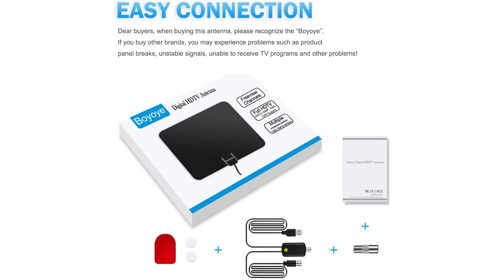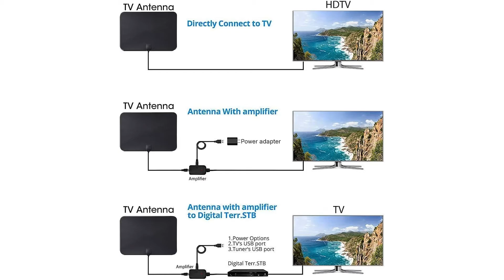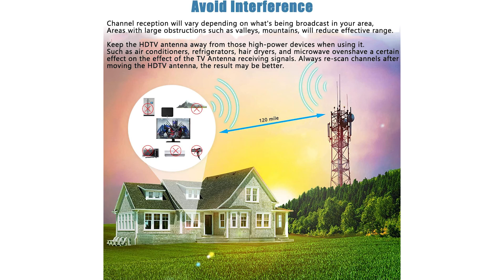➤ Il meglio 3 Antenne TV 2023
Il vincitore della qualità è l' Te Voze Antenna TV.

Tagliare il cavo e godere per sempre centinaia di top programmi TV HD gratuiti;tra cui SKY, BBC, ITV, DW, N24, WDR, Francia TV, RAI, RTVE e MOLTO ALTRO, Antenna TV con amplificatore TE-Voze è compatibile con scatole del convertitore TV e centinaia di TV digitali.
Con un raggio di 480KM, anche se è lontana dalla torre di trasmissione, può fornire una portata più ampia e una ricezione massima dei segnali.
Il cavo coassiale super lungo e ad alte prestazioni garantisce consente di posizionare l'antenna amplificata in qualsiasi luogo in casa per il miglior segnale e la ricezione più potente, fornendo un'ottima esperienza TV gratuita.
Puoi posizionarla a caso, oppure appenderla semplicemente. it can decorate your home and receive stronger signals,L'antenna rende la vita semplice e conveniente.
Rimborso di 360 giorni e garanzia a vita è la tua scelta! Il raggio di ricezione effettivo dipende in gran parte dalla distanza e posizione dell'utente.

L'alternativa è il Boyoye Antenna TV.

l'antenna tv interna può sbarazzarsi dell'elevato costo di guardare la TV digitale, goditi live HD gratuite, qualsiasi notizia locale, meteo, commedie, programmi per bambini e sportivi.
L'antenna interna è facile da installare. Basta collegarsi alle porte AN / IN di HDTV o set top box, alimentare le antenne collegando il connettore USB a una porta di ricarica sul televisore o alla presa con l'alimentatore. Ricorda di ripetere la scansione dei canali dopo aver spostato l'antenna interna.
Antenna TV con amplificatore di segnale di nuovo tipo con chip IC intelligente integrato con tecnologia di filtraggio RF a picco pulito, che filtra le potenziali interferenze dai segnali cellulari e FM nell'area.
150+ miglia che forniscono una portata maggiore e la massima ricezione del segnale per più canali anche se sei lontano dalle torri di trasmissione.
Il cavo coassiale extra lungo ad alte prestazioni assicura che l'antenna amplificata possa essere posizionata praticamente ovunque in casa.
Il vincitore del premio è l' Miliwan Antenna TV.

L'antenna HDTV ti consente di goderti centinaia di programmi GRATUITI, tra cui ci sone SKY, BBC, ITV, DW, N24, WDR, France TV, RAI, RTVE e TANTO ALTRO.
Grazie all’amplificatore segnale incorporata con l'ultima generazione di chip questa antenna HDTV può raggiungere fino a 120 miglia, ti dà anche un'immagine più chiara, un basso livello di rumore e l'accesso a più canali HD gratuiti.
Basta collegare due cavi, uno usb per l’alimentazione e uno per l’ antenna da inserire sul televisore epoi ricerca i canali.
Fornita con un cavo coassiale di 3,7 m, l’amplificatore 0,7m, per poter posizionare l’antenna comodamente nella zona della casa con la migliore ricezione.
Dimensioni 210 x 120 x 0,7 mm, con gli adesivi si è possibile attaccare l'antenna al muro o alla finestra in modo da non limitare la ricezione dell'antenna.